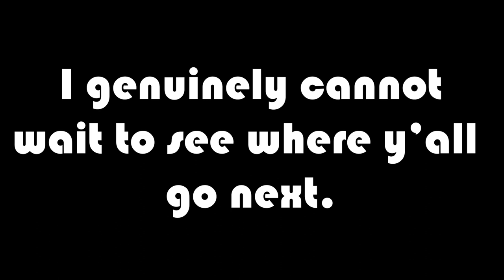Final - Owen Grimes